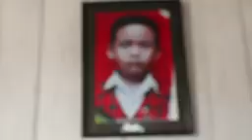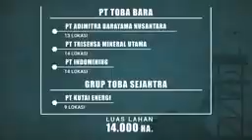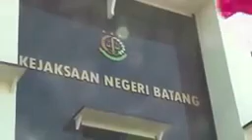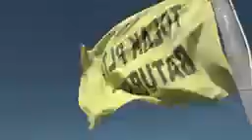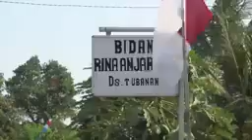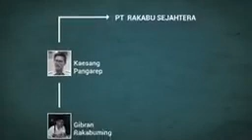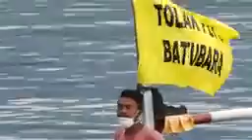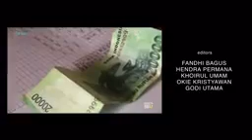SEXY KILLERS membuka konspirasi dan kolaborasi Pengusaha dengan Pemerintah dalam mengeksplorasi SDA